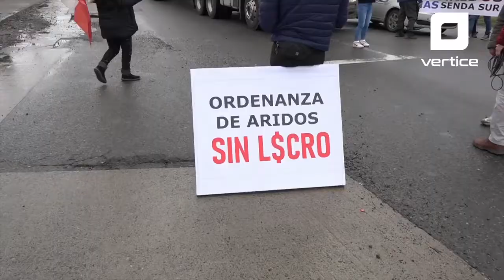Síntesis informativa del 30 de agosto